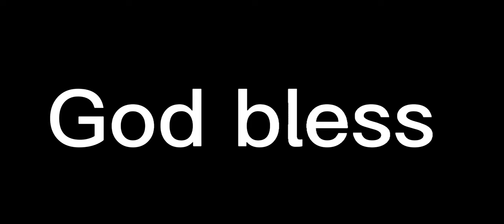John Wolford finds Van Jefferson for a very impressive touchdown!! Nice way to make a play!!